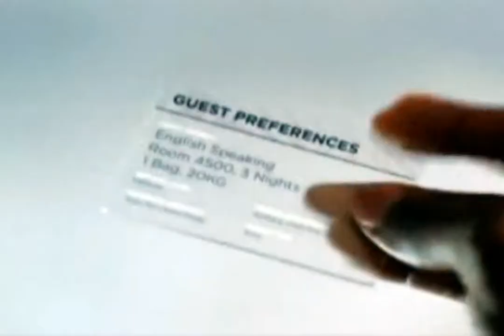Spot Fibra Optica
Jorge Eduardo García conduce Fibra Óptica de Lunes a Viernes a las 5 de la tarde, escúchalo en el 91.5 FM y